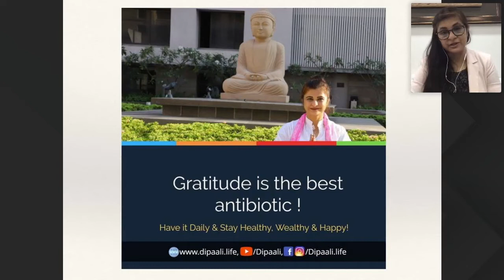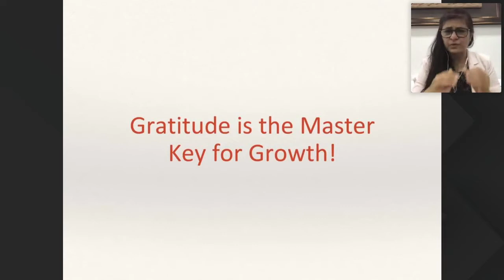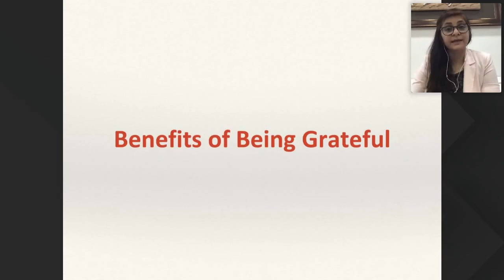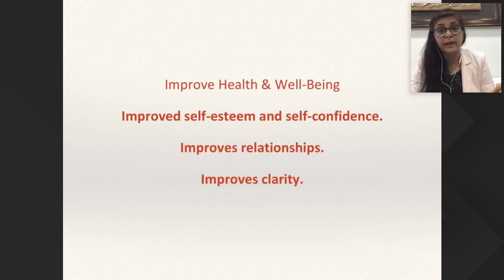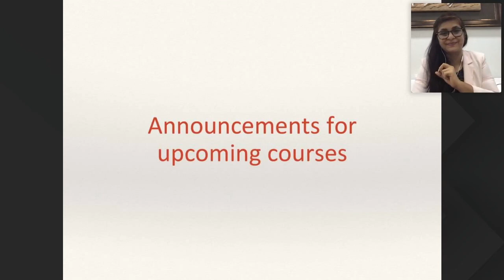The Power of Gratitude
Write your feedback at the given link with rate my google business profile

1. Free NLP Online in Hindi - Click on the below link and watch entier playlist

2.Become a Millionaire - Watch entier playlist - 33 video lessons

3. Affirmation Coaching - Free 3 Days course worth rs. 75000

Step 2: Sign up yourself.
Step 3: Fill your details like Name, Email and set your own password.
Step 4: Enjoy the 7 video lessons in three days
& become master of your own subconscious mind.

4.  Do you want to become "Subconscious Intelligence" - Watch entier playlist

 5.  Guided Meditation for beginners by Dipaali - Click on the below link and Practice 30 min. meditation daily for lifetime

6.  Click on the link below & Join my "iNNER WELLNESS" - 21 Days Challenge